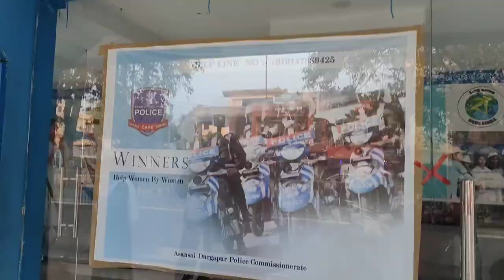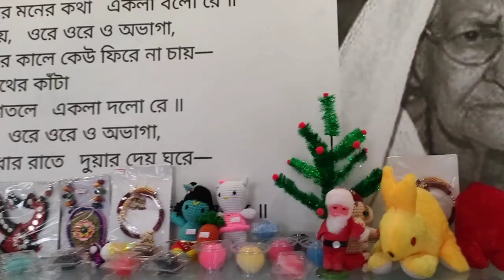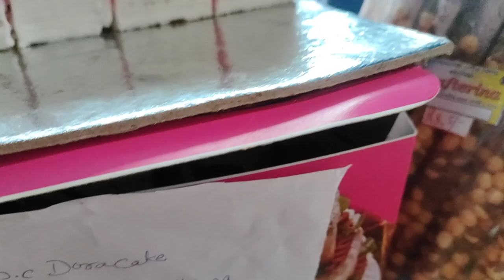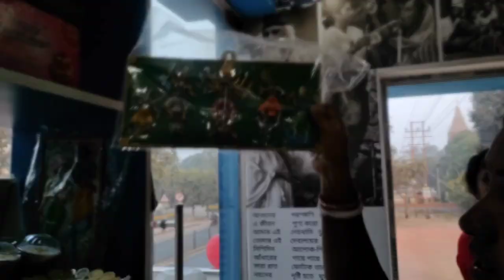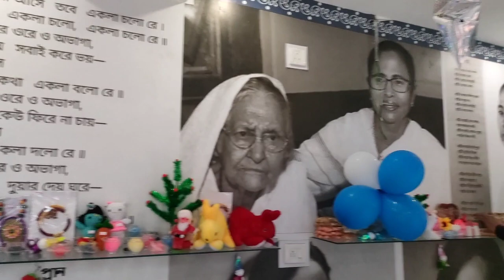Asansol Municipal corporation er uddoge Mohilader jonno CAFE khola holo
your support inspire me to make more vlogs ♥️♥️